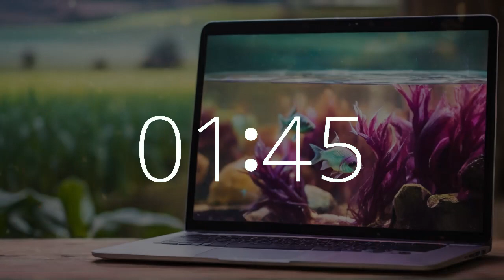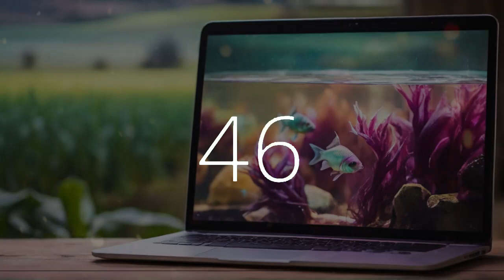7 minute timer 10 second alarm